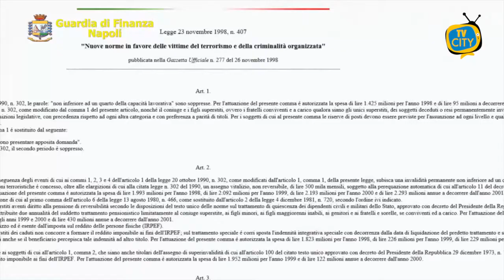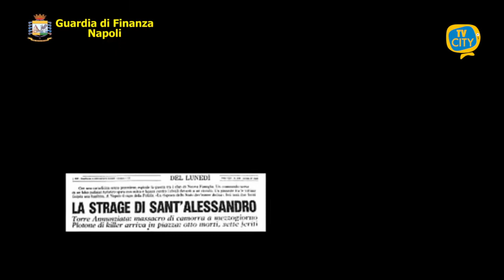Vitalizio vittime criminalità sottratto indebitamente: coinvolte 2 donne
Il Comando Provinciale della Guardia di Finanza di Napoli ha dato esecuzione ad un decreto di sequestro preventivo, emesso d’urgenza dalla Procura della Repubblica di Torre Annunziata, di beni del valore di oltre 166.000 euro nei confronti di due donne, moglie e suocera di un affiliato al “clan Gionta”, sottoposte ad indagini per il reato di indebita percezione di erogazioni a danno dello Stato per avere percepito per 15 anni il vitalizio previsto per i familiari delle vittime della criminalità organizzata.

La vicenda trae origine dalla “strage di Sant’Alessandro”, allorchè, il 26 agosto 1984, un “gruppo di fuoco” della criminalità organizzata, a bordo di un autobus turistico, davanti al circolo dei pescatori a Torre Annunziata, aprì il fuoco, uccidendo otto persone e cagionando il ferimento di altre sette persone.

Diciotto anni dopo, nel febbraio 2002, la moglie e la figlia di una delle vittime della strage avevano ottenuto dal Ministero dell’Interno un assegno “vitalizio” in qualità di familiari delle vittime della Camorra.

Tale beneficio economico era però incompatibile con il fatto che la figlia della vittima dell’agguato, nel 1999, si era sposata con un esponente del “clan Gionta”, detenuto dal 2017 nel carcere di Secondigliano nonché condannato con sentenza definitiva in data nel 2018.

L’intervenuto matrimonio era stato taciuto dalla donna, per poter continuare a beneficiare del vitalizio.

Allorchè, nel 2009, la Prefettura aveva richiesto reiteratamente alle due donne di aggiornare le informazioni sulla loro situazione familiare, al fine di poter verificare la loro estraneità ad ambienti criminali, requisito previsto dalla Legge per poter beneficiare del vitalizio, le due beneficiarie avevano omesso di rispondere ed avevano simulato una separazione consensuale tra i coniugi omologata nel 2010 dal Tribunale di Torre Annunziata.

Le indagini, espletate dalla Guardia di Finanza, e coordinate dalla Procura della Repubblica di Torre Annunziata, hanno consentito di accertare il carattere fittizio della separazione tra i coniugi, essendosi acclarato che, successivamente alla separazione, nel 2017, la coppia aveva avuto un’altra figlia e che la moglie (talvolta insieme alla suocera) aveva continuato ad effettuare i colloqui con il marito nel carcere di Secondigliano, ove questi è tuttora ristretto.

L’importo del vitalizio indebitamente percepito dalle due donne sino alla data odierna è pari a 166.174,84 euro.